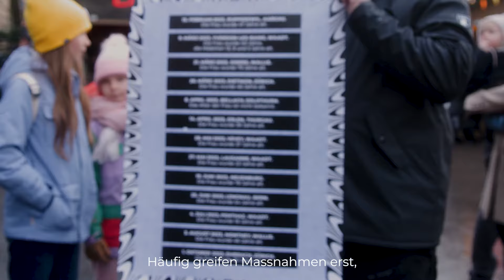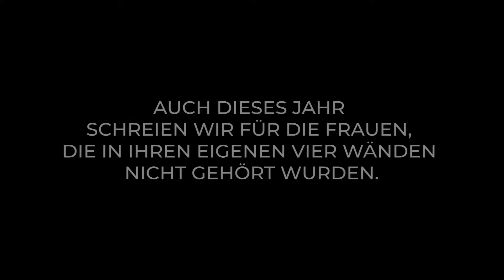16 Tage gegen Gewalt an Frauen 2023 | 18 Sekunden Schrei | Stopp Femizide | Frauenzentrale Zürich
Geschlechtsspezifische Gewalt wird in der Schweiz und weltweit zu oft verharmlost und tabuisiert. Die Kampagne «16 Tage gegen Gewalt an Frauen» leistet mit ihren vielfältigen Veranstaltungen einen Beitrag dazu, genauer hinzuschauen und diese Gewaltform zu bekämpfen.

Die Kampagne «16 Days of Activism Against Gender Violence» wurde 1991 vom Women‘s Global Leadership ins Leben gerufen. Die 16 Aktionstage beginnen stets am 25. November, dem Internationalen Tag gegen Gewalt an Frauen, Abschluss ist am Tag der Menschenrechte, dem 10. Dezember. Mit diesen Daten soll deutlich gemacht werden, dass Frauenrechte Menschenrechte sind. Geschlechtsspezifische Gewalt ist immer auch eine Menschenrechtsverletzung.

Die Frauenzentrale Zürich organisierte am 25. November 2023 einen Schrei, um den Opfern von Femizid in der Schweiz zu gedenken. Obwohl wir zum 16-Sekundenschrei aufriefen, mussten wir kurz vor dem 25. November die Zahl nach oben korrigieren.

Traurigerweise sind es 18 Frauen, die 2023 in der Schweiz durch Femizid ihr Leben verloren haben.

Femizide sind die Spitze des Eisbergs und die massivste Form von geschlechtsspezifischer Gewalt. Nicht alle Femizide werden jedoch als solche angesehen, polizeiliche Statistiken gibt es hauptsächlich im Kontext häuslicher Gewalt.

Wir schreien weiter... so lange wir müssen.